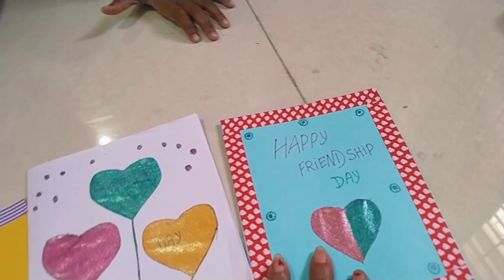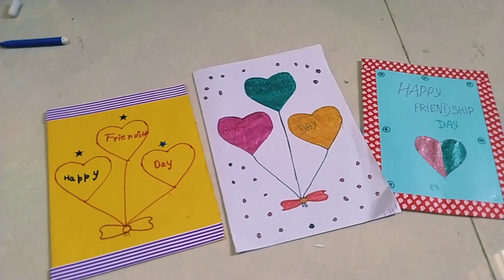aji hathat mo jhia deha kharap hela